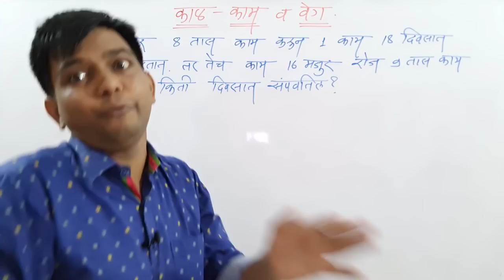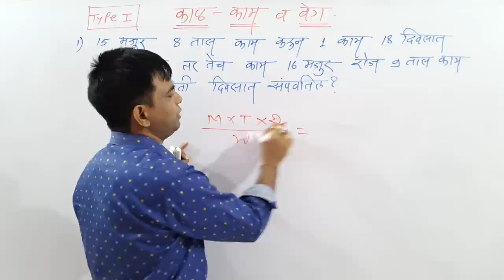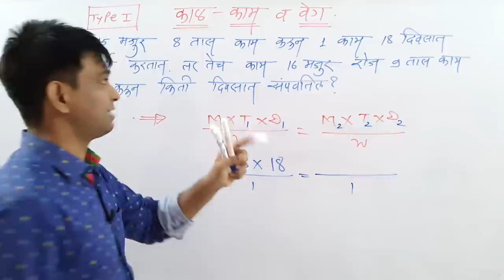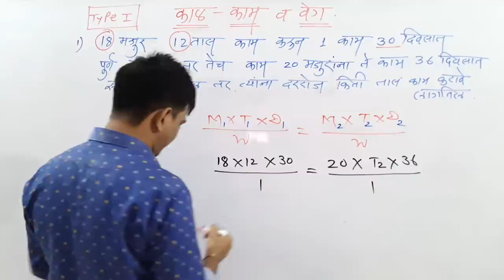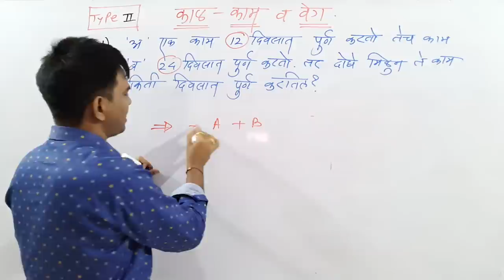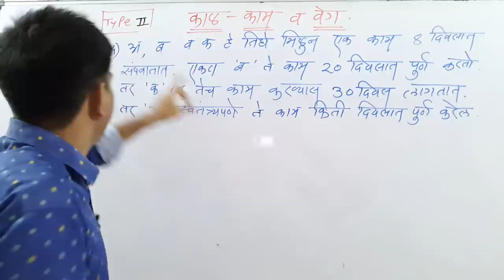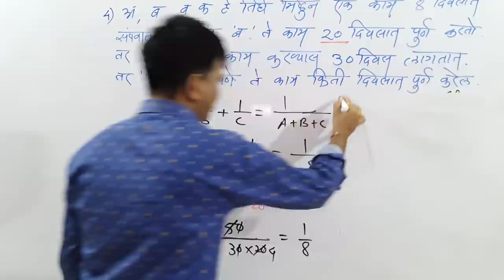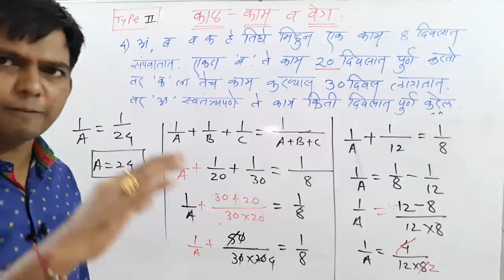काळ काम व वेग भाग 1